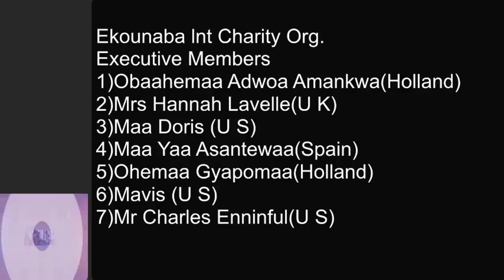Two guys crash on one pregnancy 6-12-2021